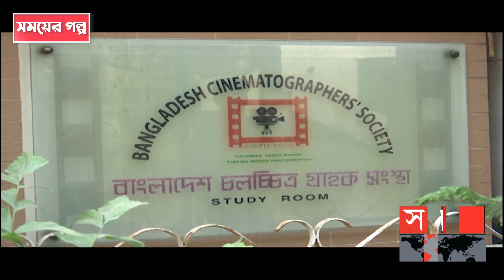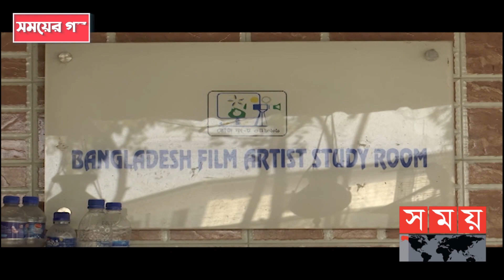'চিঠি যদি না পাই অভিযোগের তাহলে ওটাকে আমি অভিযোগ বলবো কীভাবে?' | Bangladesh Film Industry